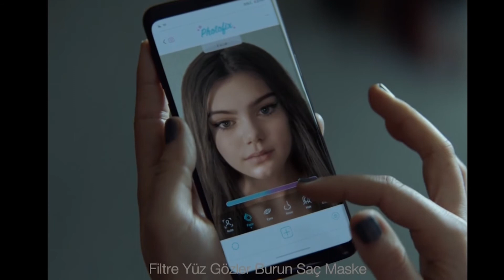Dove - Güzelliğe Bakışımızı Değiştirelim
Herkes gibi olma, kendin ol.

Dove ile Güzelliğe bakışımızı değiştirelim. Sosyal Medyadaki güzellik algısını kıralım